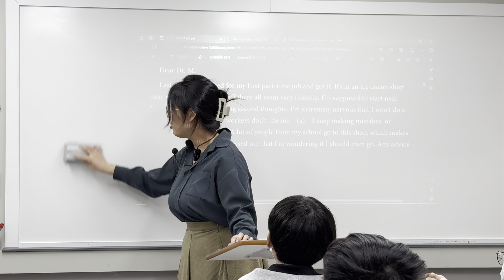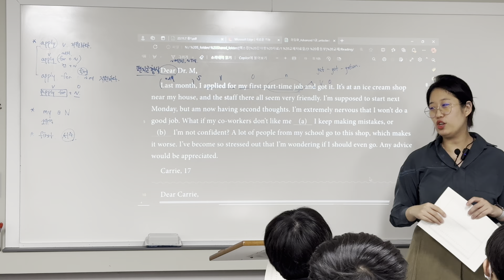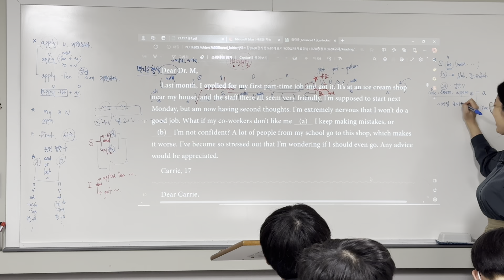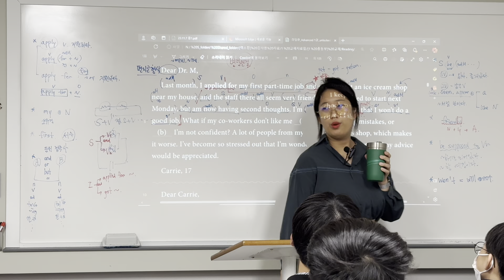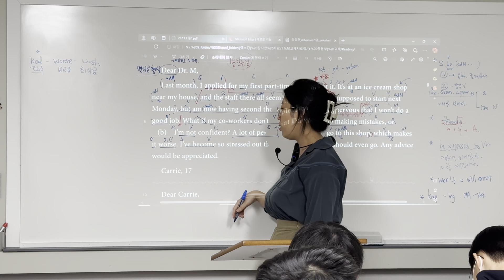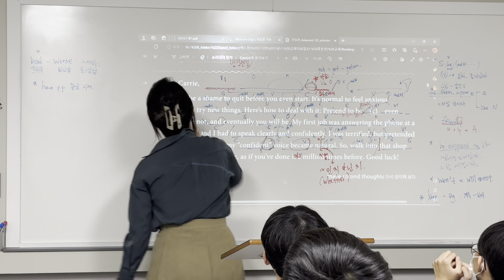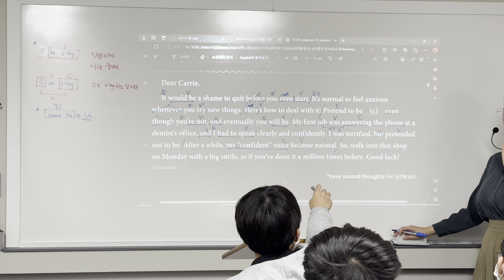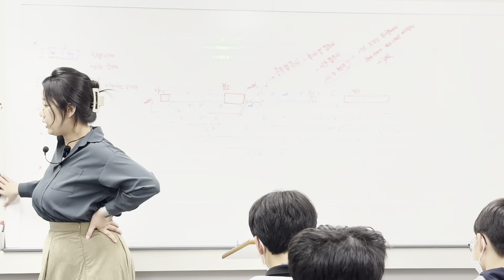231107_중1TX1_독해_정아T